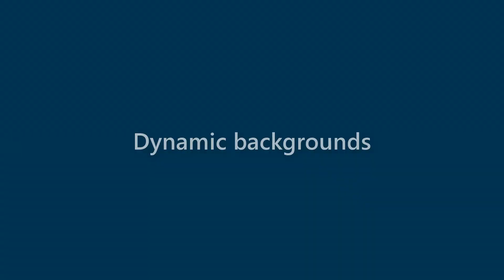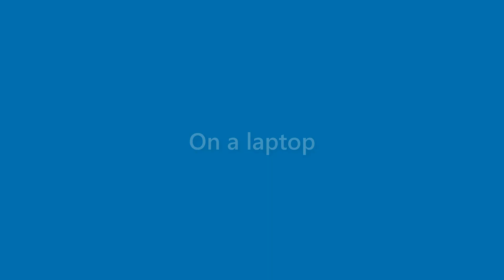Arya Bridges - appearance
Name Look - Arya Bridges - appearance. In this video we present "Arya Bridges" name look and feel in various scenarios.
This video will cover:
How does "Arya Bridges" look as a personal letterhead?
How does "Arya Bridges" look on a business card?
How does "Arya Bridges" look on a computer/laptop screen?
How does "Arya Bridges" look with different background colors?
How does "Arya Bridges" look with various fonts?